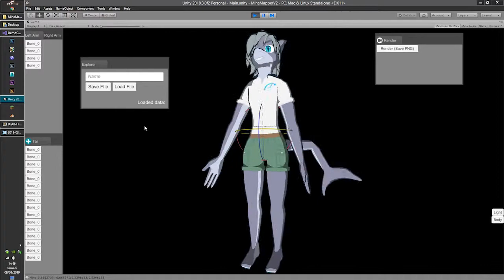Mina Mapper V2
Added a saving rig feature :D